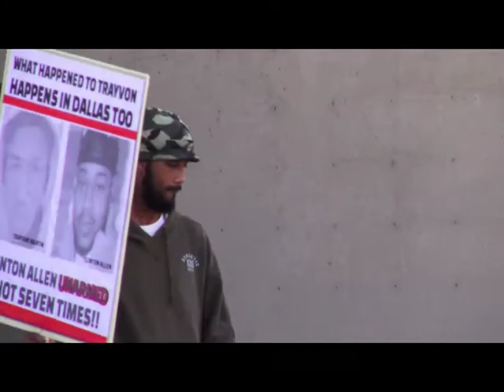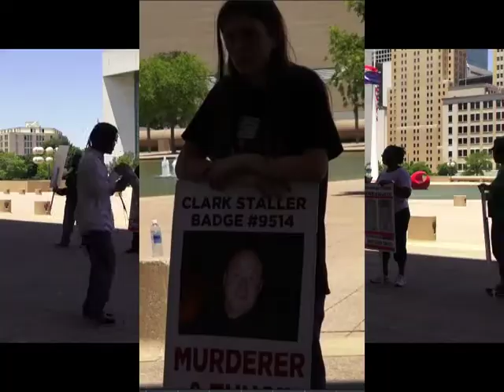National Hoodie Day 2013.06.10